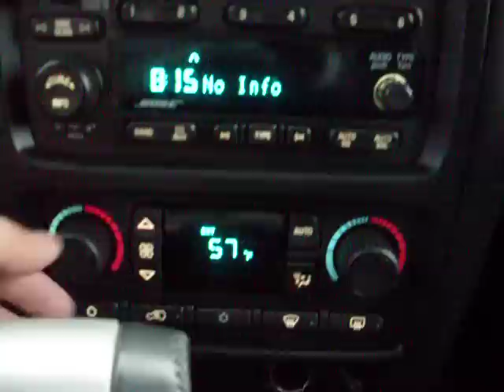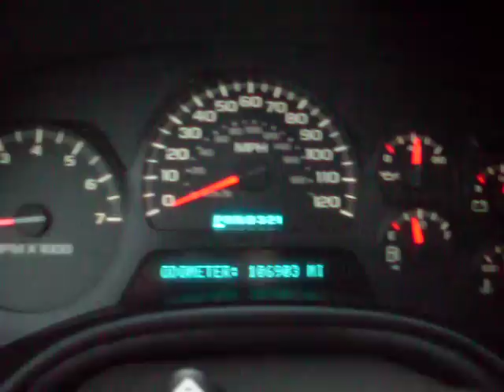2005 Chevrolet Trailblazer LT, 4x4, 4.2 6cyl, LOADED, P-roof, heated leather, WARRANTY!!!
LT, 4 door SUV, 4x4, 4.2 liter inline 6cyl, Automatic transmission, Air conditioning, fully loaded with all power options, leather heated power seats, power sun roof, power adjustable foot pedals, 6 disc CD changer, fog lights, Alloy wheels, VERY SHARP, Runs great, comes with a 3 month or 3,000 miles warranty!!!